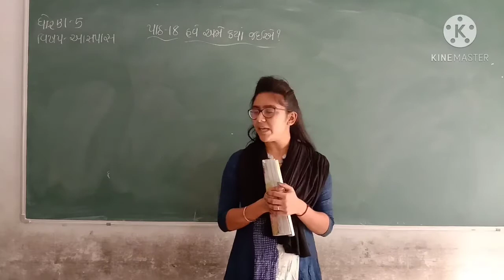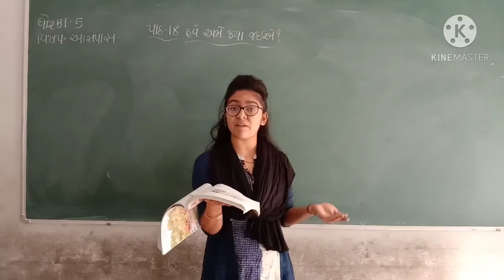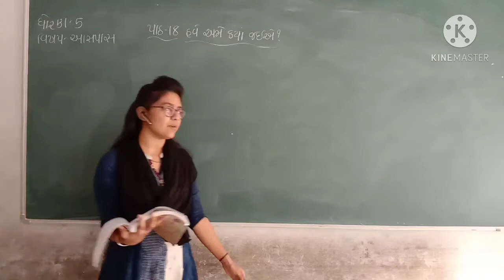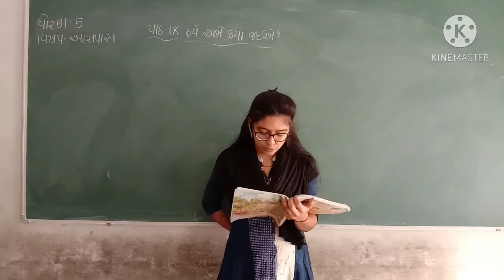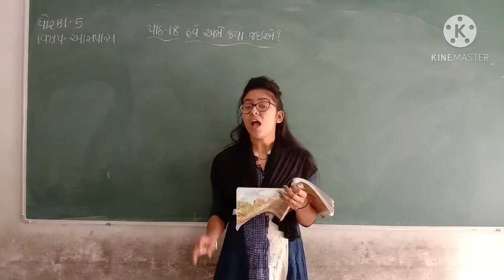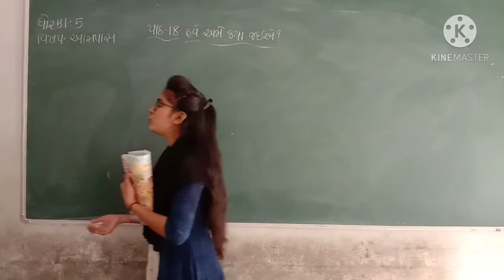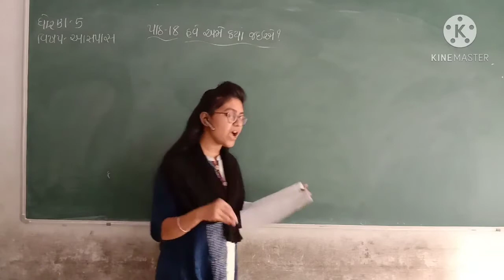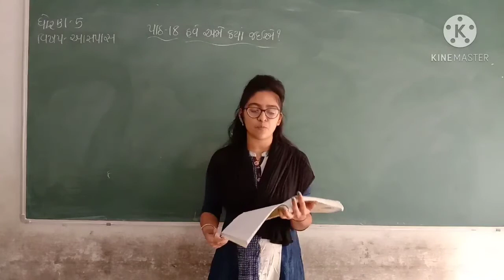AARZOO MADAM/STD 5 AASPAS PART 22/DARSHAN SCHOOL